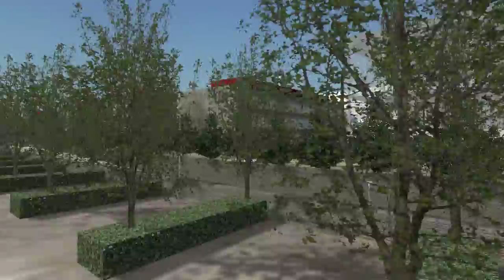BIOVAF by BIG (HD)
Competition entry for BIOVAF 201-205 on DTU (Technical University of Denmark)

Architectural Design by
BIG-Bjarke Ingels Group A/S with Midtconsult A/S, WSP UK Limited, PK3 I/S, Abeo ApS.

Interactive 3D model made with RealSite developed by UCS